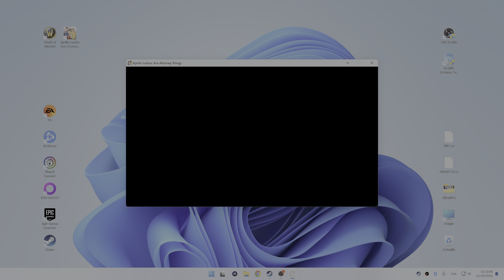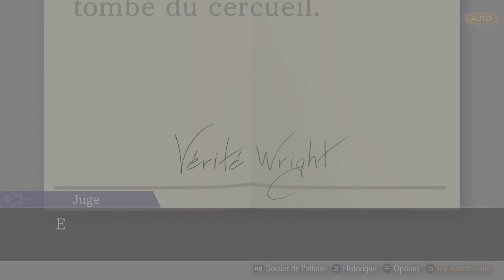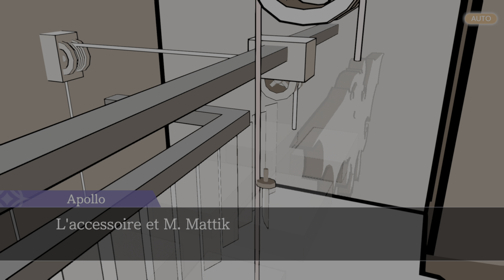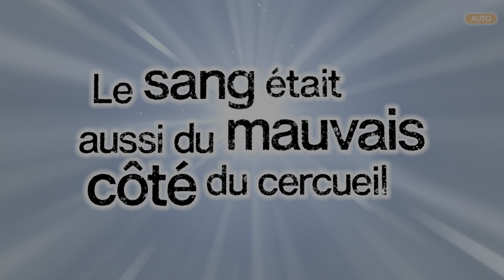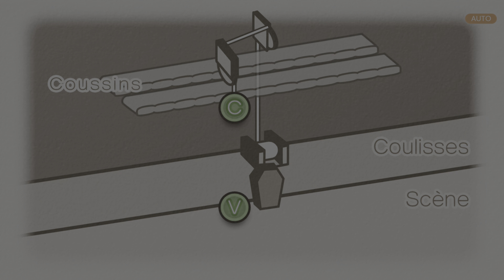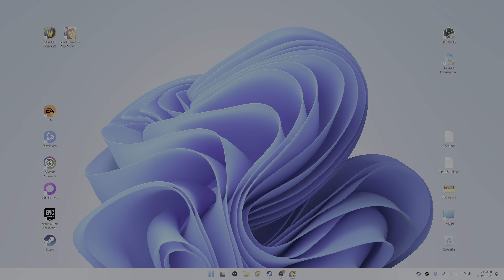Thibaut Sevette / Phoenix Wright: Ace Attorney - Spirit of Justice - Pt.08 [FR / 4K] id2404010210